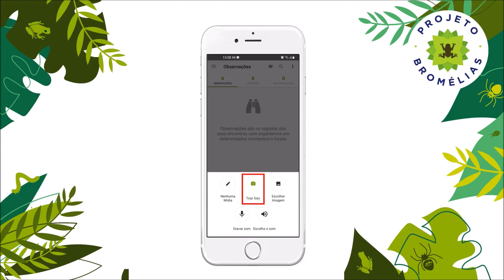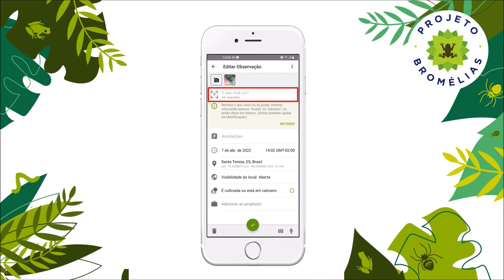Projeto "Bromélias" - Por Cássio Zocca (pesquisador do INMA)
A iniciativa de Ciência cidadã "Projeto Bromélias" tem por objetivo promover o conhecimento sobre a diversidade e a distribuição geográfica de organismos que vivem em associação com as bromélias, principalmente anfíbios.

Neste vídeo, você poderá entender o passo-a-passo para participar e colaborar, realizando registros de animais habitantes de bromélias, contribuindo para a compreensão de quem são e onde estão localizados esses animais.